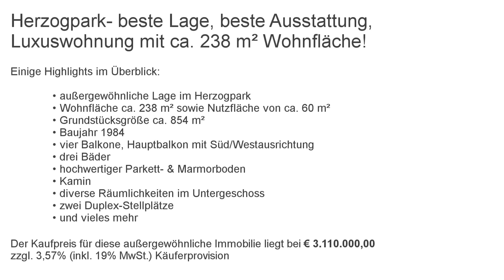Röthig & Röthig verkaufen Luxus Etage im Herzogpark München